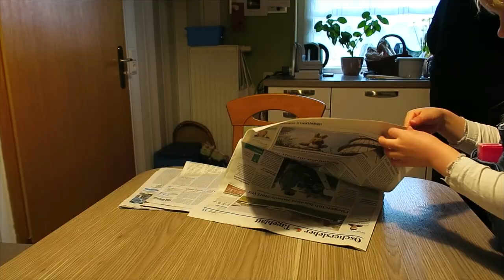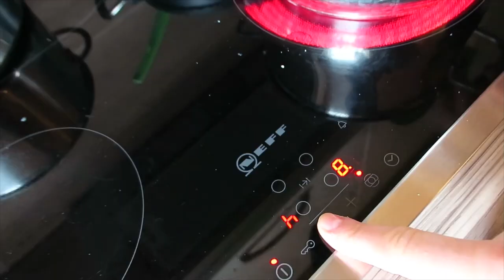Fast weggeflogen!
Wir waren über Ostern bei Sarahs Familie und sind da beinahe weggeflogen durch das Wetter :O Dafür haben wir ganz fleißig super viele Ostereier gefärbt und sogar eine total leckere Quiche gebacken ;)